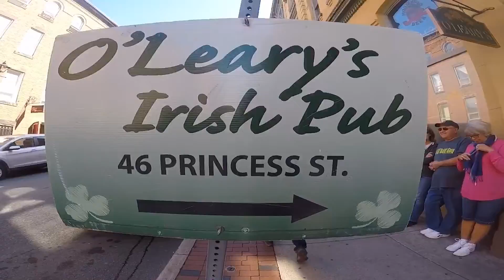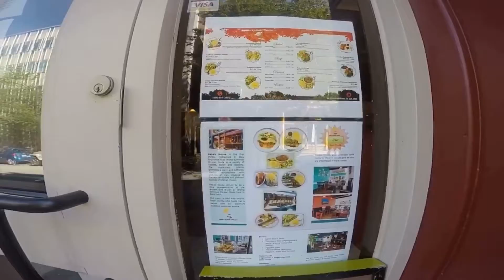Travel Vlog CANADA 🇨🇦 TARA NA!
⚓️Ship Life